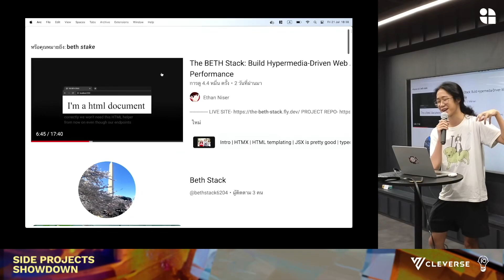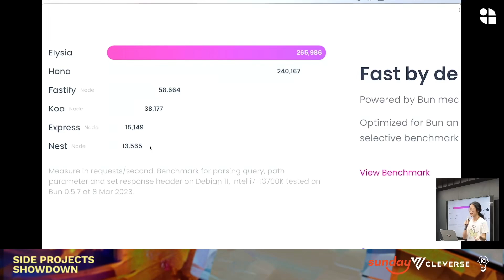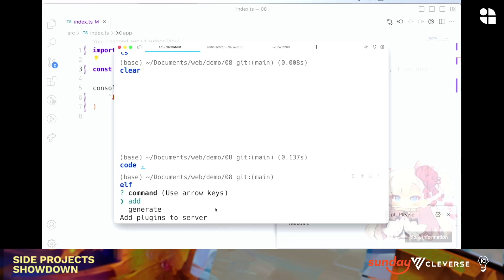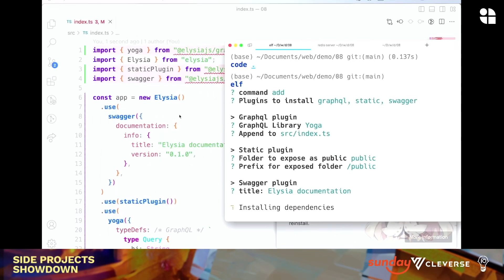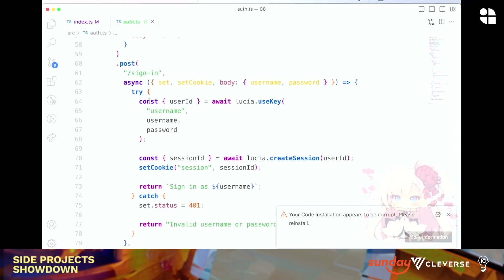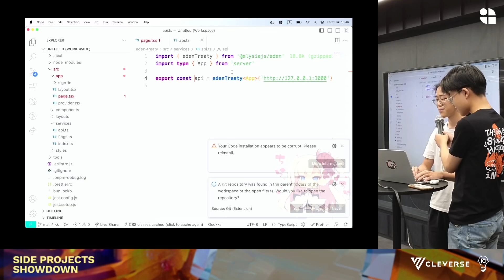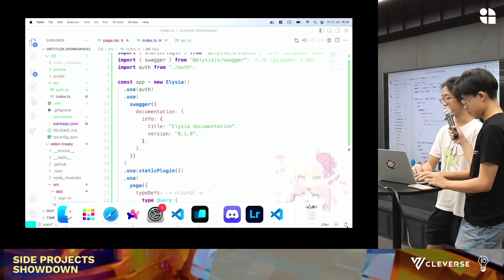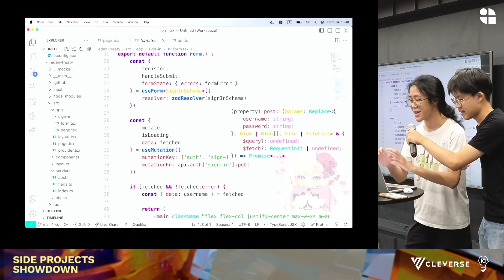Elysia - TypeScript framework that is (almost) as fast as Rust with e2e Type Safety | Side Project S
17x faster than Express
TypeScript that is as fast as Rust.
End-to-end type safety like tRPC.
As easy as Express, and Fastify.
With automated tools like Ruby on Rails

0:00 | แนะนำ BETH Stack และ Elysia Framework
0:24 | Elysia: TypeScript Web Framework ที่เร็วกว่า Express 17 เท่า
1:14 | ความลับของความเร็ว: Bun Runtime และ Static Code Analysis
1:46 | Developer Experience กับ Elysia: ง่ายต่อการใช้งาน
1:56 | Setup Authentication ง่ายๆ ด้วย Elysia Elf
2:21 | Demo: สร้าง Project Elysia ด้วย Bun CLI
3:14 | เพิ่ม GraphQL Plugin ด้วย Elysia Elf
4:28 | สร้าง Authentication ด้วย Elysia Elf และ Prisma ORM
5:44 | Demo: Sign Up และ Sign In ผ่าน Swagger UI
6:06 | End-to-End Type Safety ด้วย Elysia และ Eden Treaty
7:11 | Demo: Type Safety ระหว่าง Server (Elysia) และ Client (Next.js)
8:11 | Demo: สร้าง API Endpoint ใหม่และ Type Safety บน Client
8:50 | เพิ่ม Static Plugin สำหรับการ Serve ไฟล์ Static
9:51 | สรุป Elysia: ง่าย เร็ว และ Type Safe